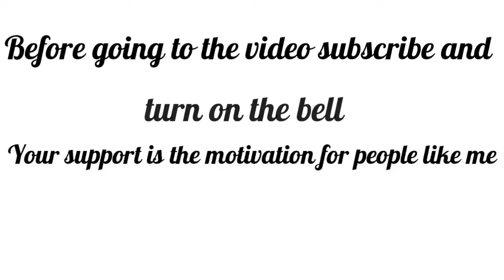top 10 best cf combos for online match and rank pushing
top10bestcfcombosforonlinematch andrankpushing